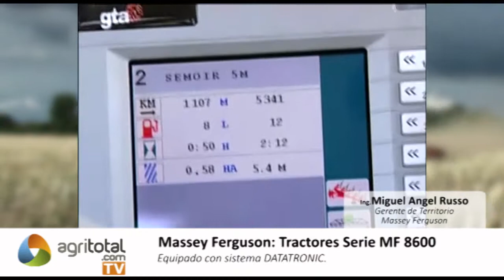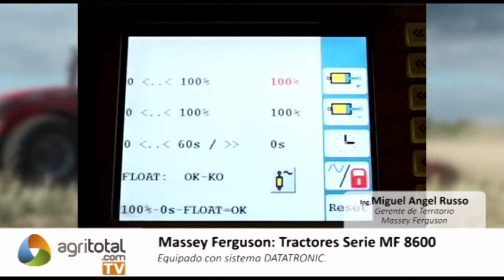Massey Ferguson Serie MF 8600